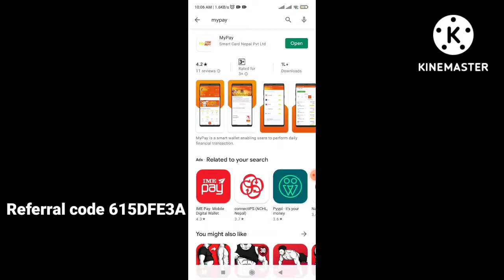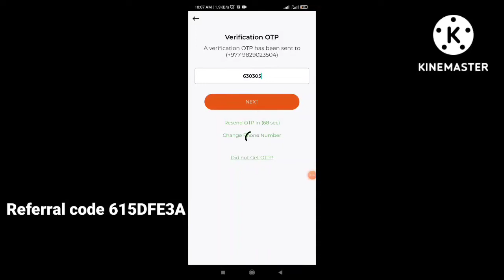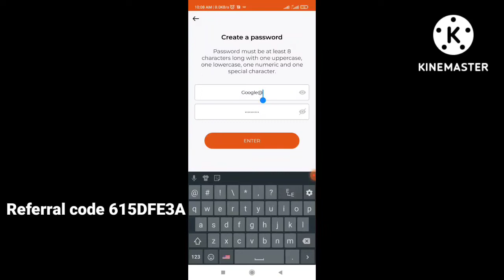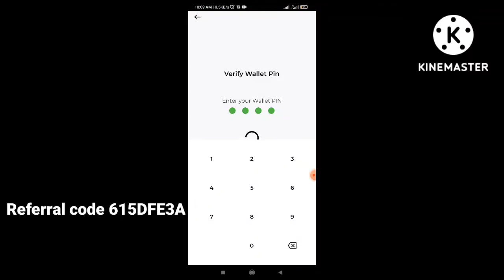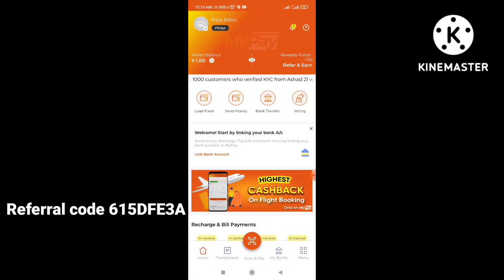How to earn money by mypay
mypay bata kasari money earn garna sakinx
mypay ma kasari account banaune
mypayka kase account create kare
mypayme account keise bani
online kasari parsa kamaune
kasari refer garera daniki kamaune
online technical atoz
online tachnical a to z
Online Technical ATOZ
Online Technical A to Z